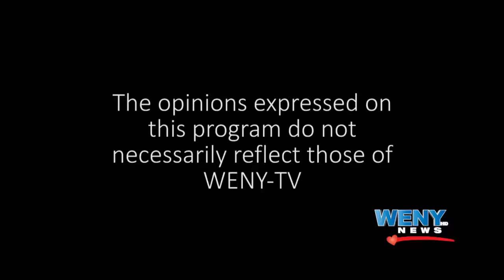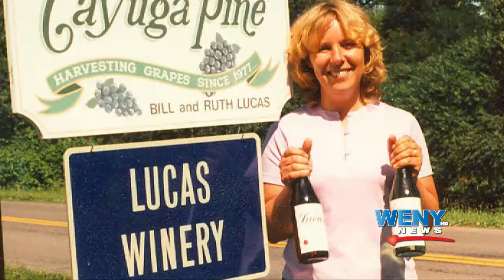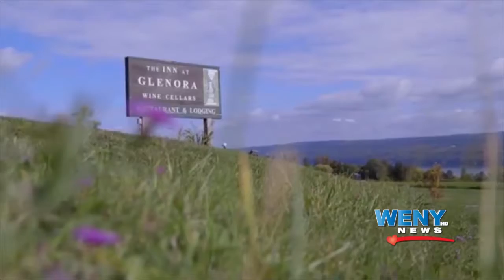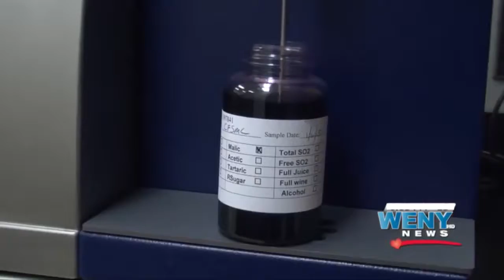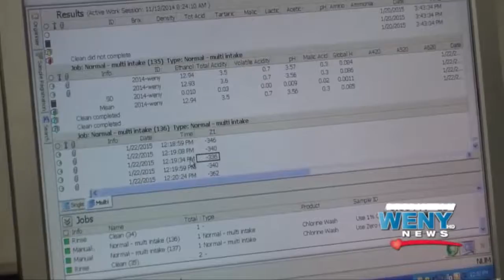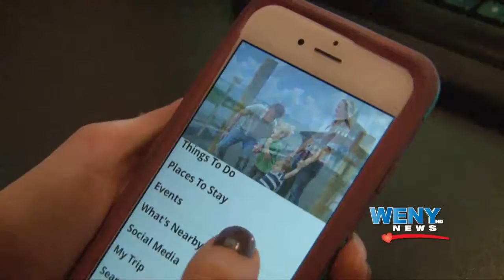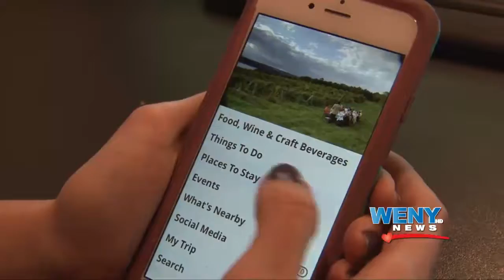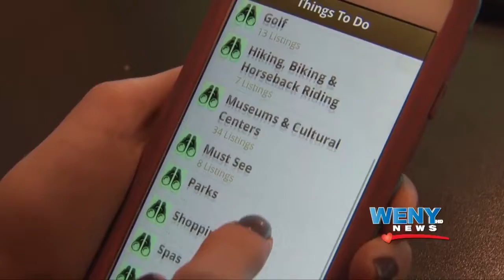Twin Tiers Sunday: Finger Lakes Wine Region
Air Date: November 2016